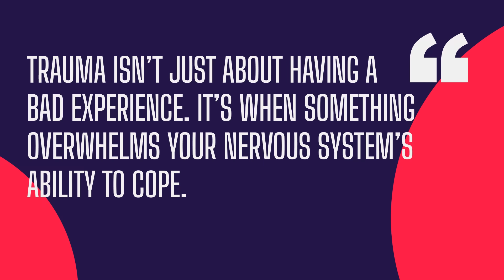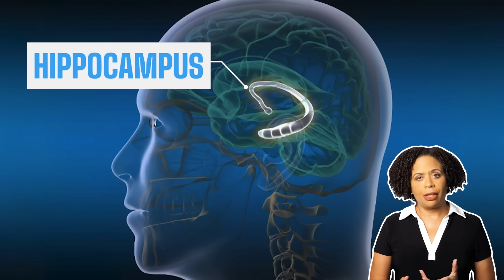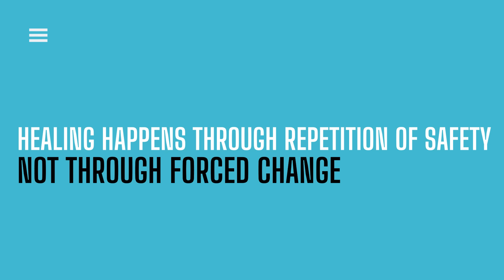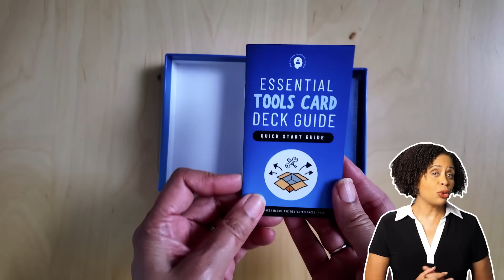How Your Brain Has Amazing Power to Overcome Trauma and Thrive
Trauma reshapes your brain—but your brain can also reshape itself back toward healing and resilience. Discover how trauma affects your brain, practical tools to support recovery, and the science behind post-traumatic growth.

Chapters:
0:00 Introduction: How Trauma Changes You
1:15 What Trauma Does to Your Brain
3:44 The Science of Healing and Recovery
5:13 Evidence-Based Tools That Help
7:02 Post-Traumatic Growth: Thriving After Trauma
8:46 One Key Takeaway for Your Healing
9:47 Recap and What's Next